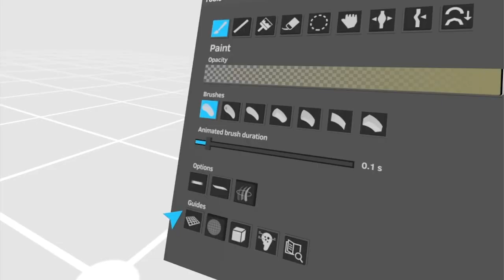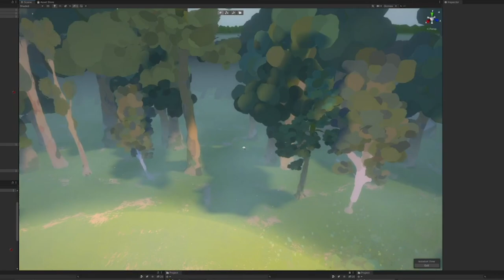Sunlight - Art Production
Watch the magician Simon Nyhus as he goes through the main steps we used to achieve the art style in Sunlight.

The art assets were hand painted using VR and Quill, as we wanted to make the experience feel like exploring a three dimensional painting.